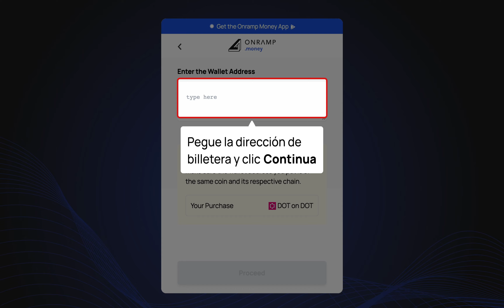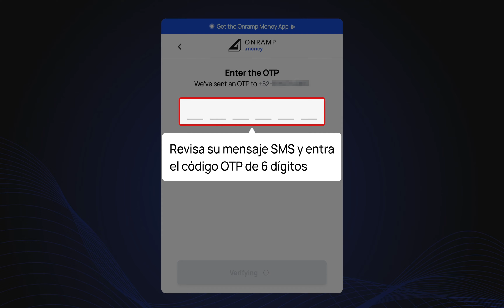Cómo depositar Polkadot en SubWallet | Onramp Money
This video explains how to deposit Polkadot on SubWallet via Onramp Money.